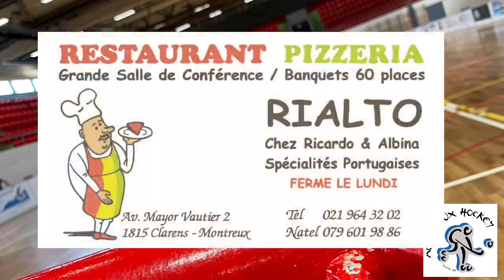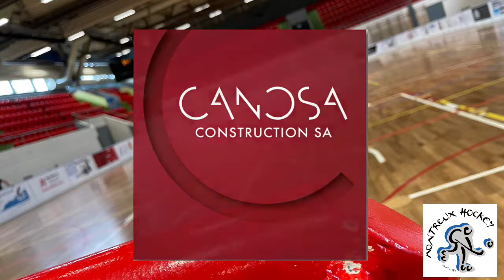U13 Montreux Hockey vs RHC Diessbach (3:9)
Rollhockey Freundschaftsspiel in Montreux